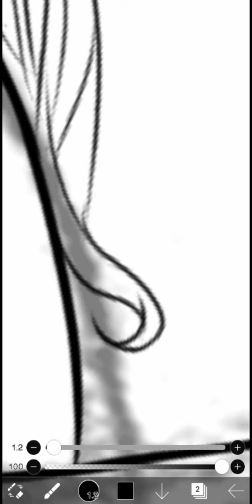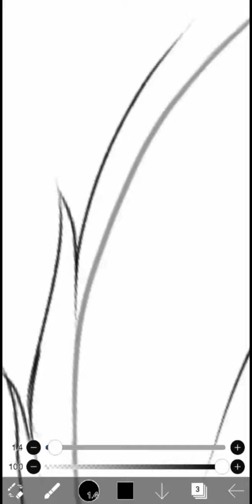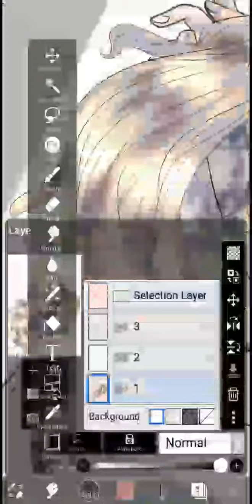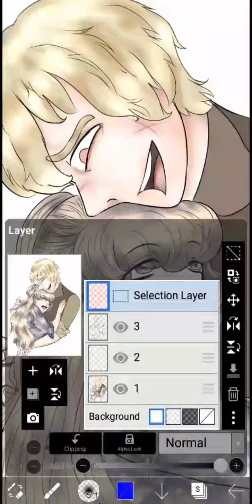[Identity V SPEEDPAINT] Galatea/Andrew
i am sorry for attempting to spread my galadrew propaganda but this is also just a progress thing to compare how far I've come since 2015 *flops on the floor*

and yes this was based off that one Daughter of White illustration from the PV